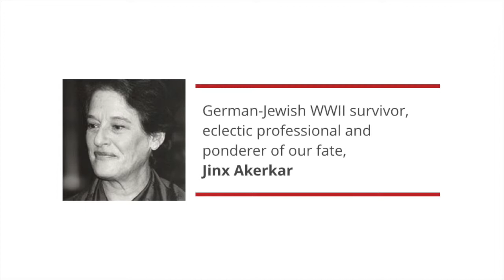Four #2 Jinx Akerkar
Jinx Akerkar's talk 'Our life: Predestined Game Plan, Mastery of Our Own Destiny, Animal Instincts and Incredible Coincidences' at the second Four event on February 28, 2015